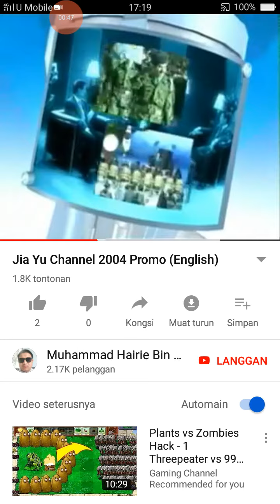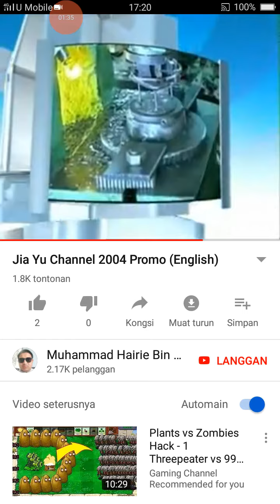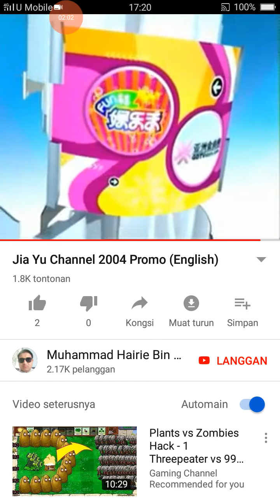Promo Jia Yu Channel 2004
NEW Channel RIP 2014